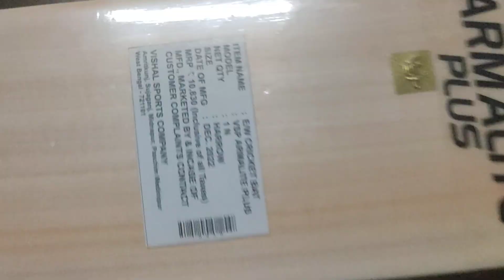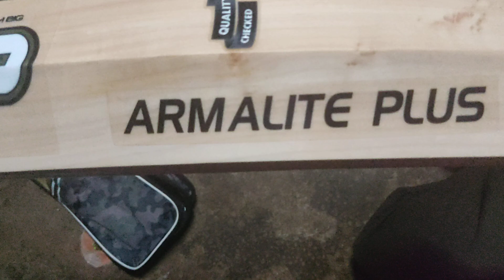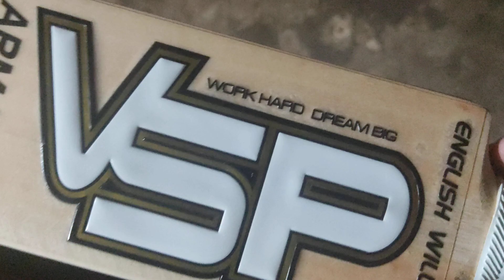VSP CRICKET BAT UNBOXING....